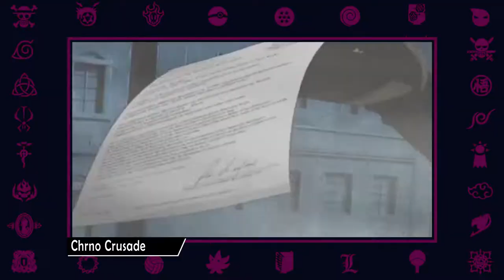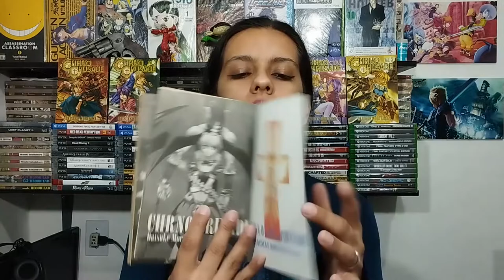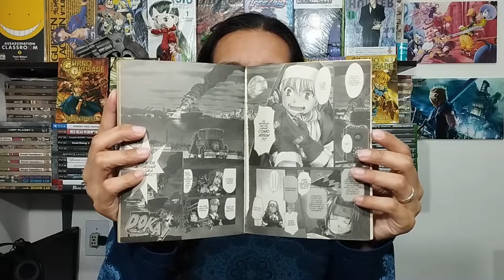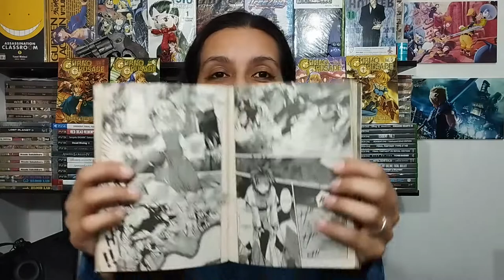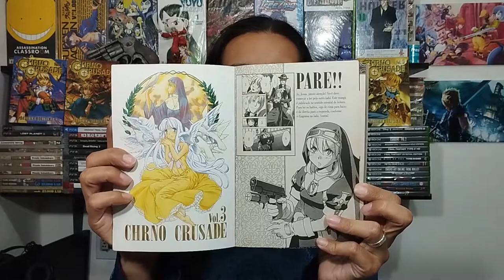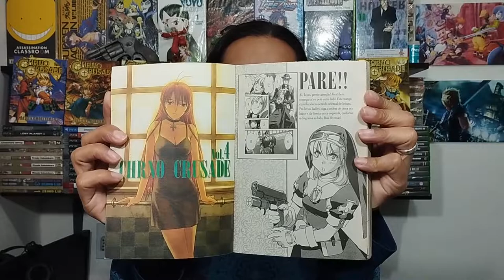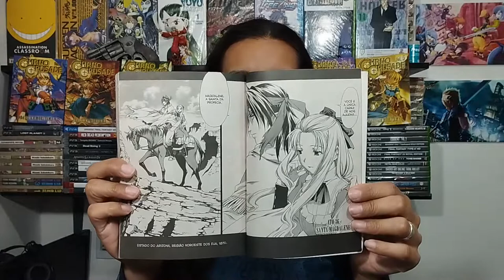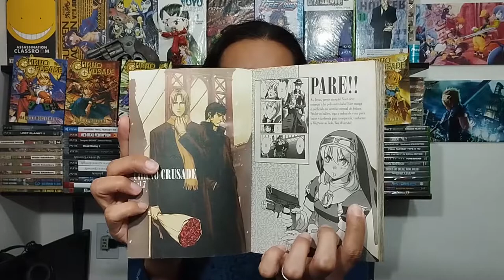TRABALHANDO COM UM DEMÔNIO PARA CAÇAR DEMÔNIOS! - A HISTÓRIA DA NOSSA COLEÇÃO #49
☼☼ O vídeo de hoje é sobre o mangá "Chrno Crusade", lançado aqui pela Panini. O mangá conta a história de Rosette Christopher, uma jovem freira que definitivamente não age como tal, que faz um pacto com um demônio para que ele possa ajudá-la a encontrar seu irmão e salvá-lo. Quer saber mais? Vem comigo! ☼☼

- Sylvana Melo
- Undertaker GameplaysKKK

Obrigado!!  ☺